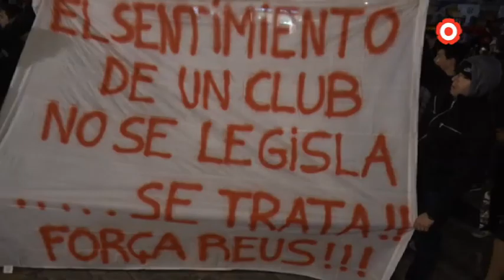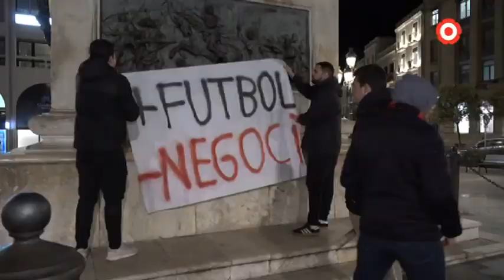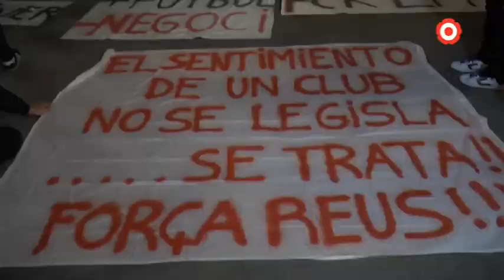L’afició surt al carrer en contra de la sentència de LaLiga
Enmig de crits a favor del Club de Futbol Reus Deportiu i en contra de Joan Oliver i Javier Tebas, els manifestants han mostrat el seu malestar envers l’actual situació.